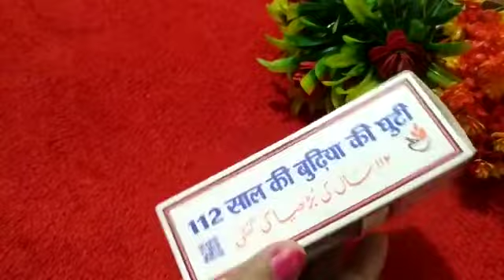बच्चे को जन्म घुट्टी देने से पहले ये ज़रूर जान लीजिये ll know everything about janam ghutti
janam ghutti, 112 sal burhiya ki ghutti, Dabur janam ghuti, Bal Jeevan, Mugil ghutti 555, ghutti for baby, bachhe ko kon si ghutti de, janam ghutti for newborn baby, janam ghutti kitne mahine ke bache ko dena chahiye, janam ghutti kaise pilaye, 112 साल की बुढ़िया की घुट्टी, क्या छोटे बच्चों को जन्म घुट्टी देनी चाहिए, How to Use janma ghunti, Why to use JANAM GHUTTI, Benefits of janam Ghunti, mom kid express, best baby care channel in hindi

🌟🌟PRODUCTS LINK MENTIONED IN THIS VIDEO🌟🌟
🔆112 sal burhiya ki ghutti
🔆Dabur janam ghuti
🔆Bal Jeevan
🔆Mugil ghutti 555

🌟Baby Wardrobe Essentials🌟
🔆socks, mittens, caps
🔆wearable blankets
🔆Gentle laundry detergent

🌟Baby Diapering Essentials🌟
🔆disposable diapers
🔆unscented baby wipes
🔆diaper cream
🔆Diaper bag
🔆Water Proof Sheet

🌟Baby Bath Essentials🌟
🔆Baby bathtub
🔆Baby shampoo
🔆Baby body wash
🔆Baby lotion
🔆baby towels

🔆Colorful Lovely Attractive Rattles
🔆ChuChu Colorful Squeeze Bath Toys
🔆Animal Finger Puppets
🔆playing mat with piano
🔆Playing mat

🌟Baby Feeding Essentials🌟
🔆Cleaning brush
🔆Breast pump
🔆Baby feeding pillow
🔆Bottle sterilizer

🌟Baby Health Essentials🌟
🔆Baby nail clippers
🔆Baby thermometer

🌟Baby Gear Essentials🌟
🔆car seat
🔆Baby carrier
🔆Baby swing
🔆Play mat

📛My Personal Products to Create this Video📛
✅Mic 1
▶️Mic 2

Mom Kid Express YouTube Channel is created to cater to Parents, we have created this channel to share our experiences. We are not medical professionals and do not practice medicine directly or indirectly. So, request you to please consult your doctor before taking any medication, method, or trying any remedy suggested in our video. We create videos on baby care, mother care, and parenting tips. All the videos shared are totally based on our experience, what our elders and doctors recommended to us. There are chances that the remedies/methods shared in this video may not work for you or your baby care as each individual is different. If you believe you or your baby suffers from the conditions described herein, please see your health care provider immediately. Do not try to treat yourself or your baby without proper medical supervision.